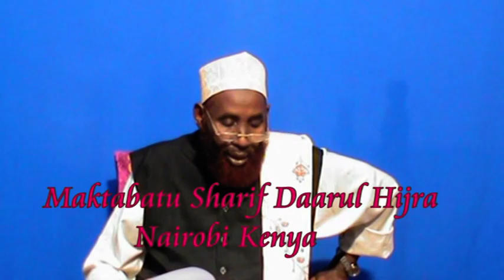Al Israa Walmicraaj Casharkii-1 Sheikh Maxamed Dhagaxbuur Maktabatu sharif Daarul Hijra